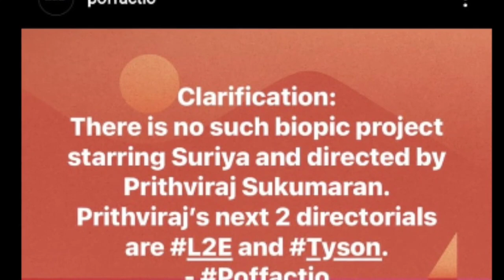Agent and Varisu Latest News |PS-2 and Vilayath Buddha Updates